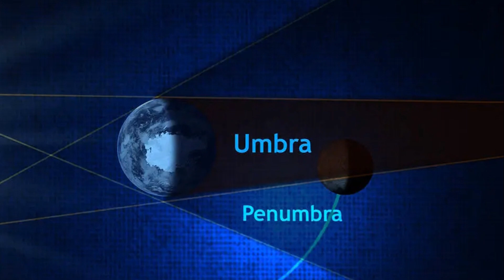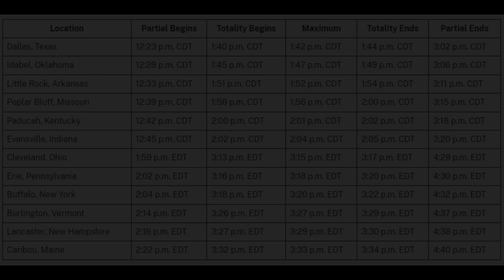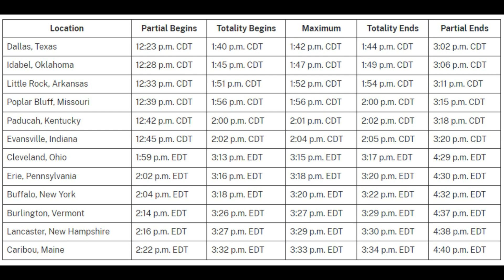The Ring of Fire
Where, When, and How to Observe the Great American Solar Eclipse of 2024. See Where to Best Observe and What to Expect. Contains Unique Images of Little-Known Facts.